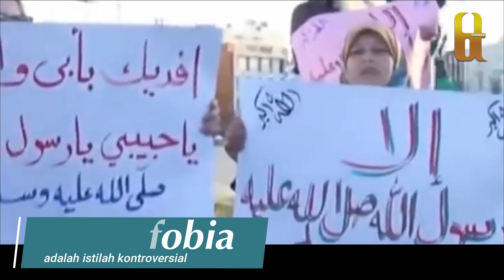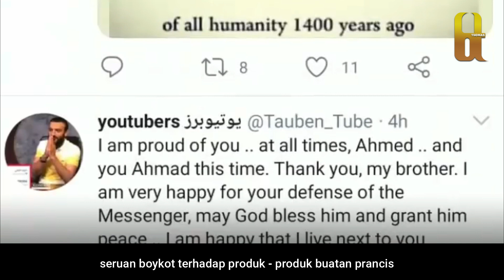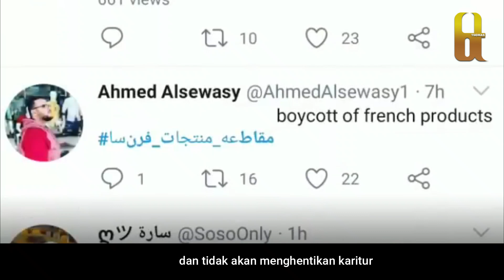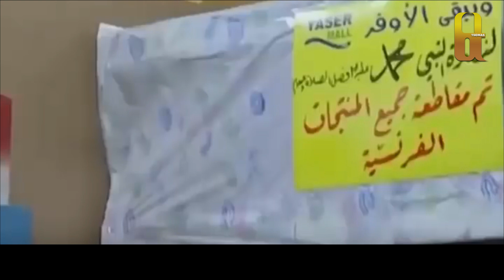Prancis Minta Hentikan Boikot Produknya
Ngamuk, Prancis Minta Negara negara Muslim Hentikan Boikot Produknya